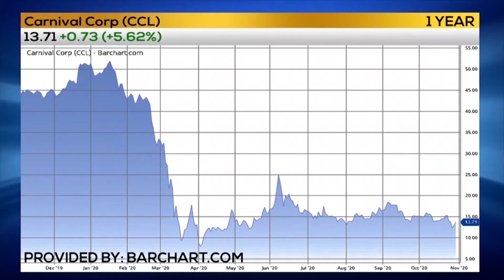11-02-2020 Business First Brief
Cruise Companies shares are starting to rise, Chicago PMI dropped, and Apple lost billons of dollars after failing to exceed their expected sales. More now with your Business First Brief